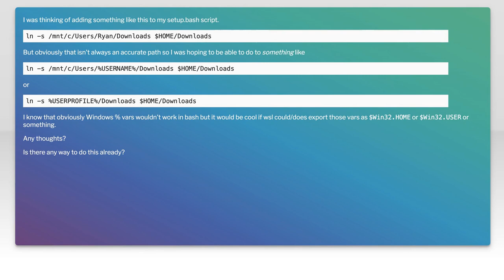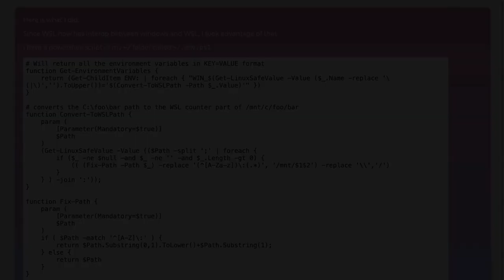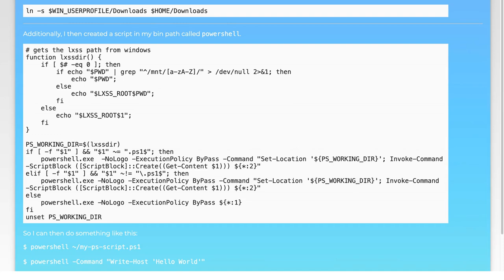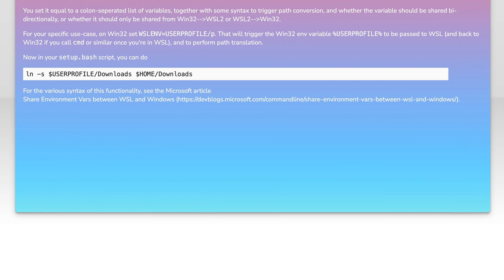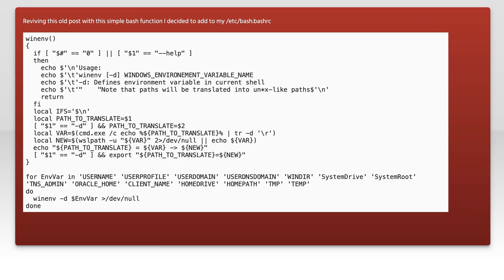Is there a way to get access to Windows environment variables in wsl?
environment-variables: Is there a way to get access to Windows environment variables in wsl?

Related to: environment-variables, windows-subsystem-for-linux